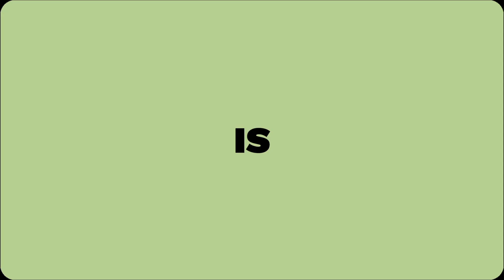𝗠𝗨𝗣𝗛 𝗡𝗔𝗧𝗖𝗢𝗦, 𝗗𝗲𝘀𝗲𝗿𝘃𝗶𝗻𝗴 𝗯𝗮 𝗮𝗻𝗴 𝗺𝗴𝗮 𝗻𝗮𝗻𝗮𝗹𝗼?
Always Spread Kindness and Don't forget to Smile!